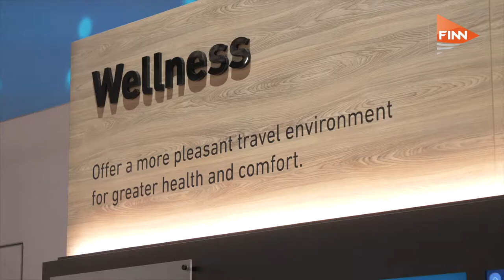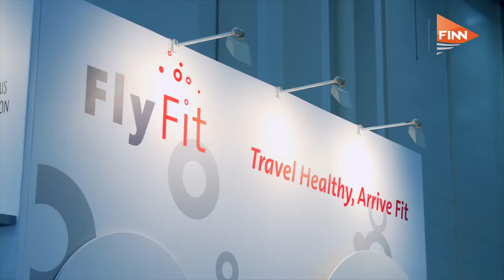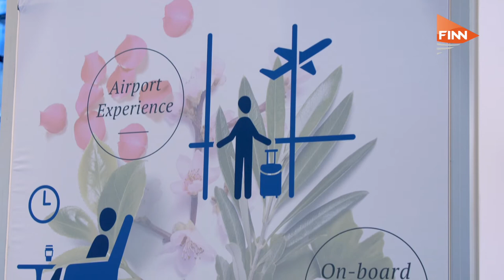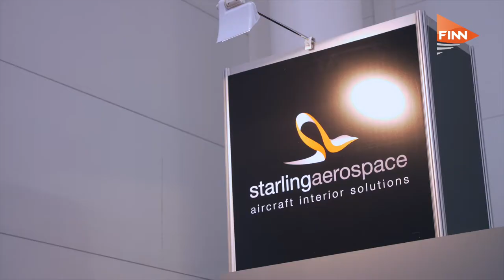AIX 2019: The FINN Wrap – Engineering meets art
The Aircraft Interiors Show in Hamburg is the place where engineering meets art. Alan Peaford rounds up the key takeaways from the show.